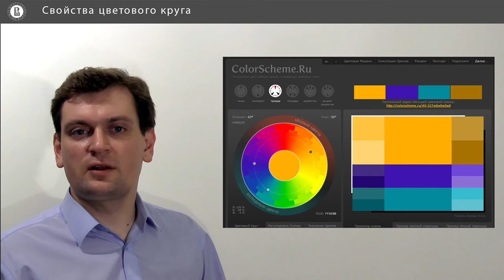Компьютерная графика: основы - 9 урок. Свойства цветового круга